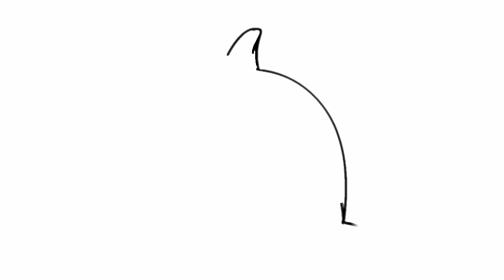drawing and coloring Dolphins - how to draw dolphins